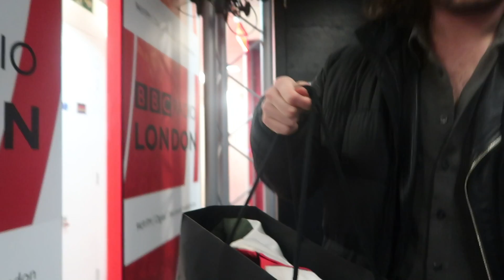MY MOST GLAMOROUS GUEST! | WEEKLY VLOG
As I beg, steal or borrow ski gear... Georgie Coleridge Cole shows me how to wear "winter white".